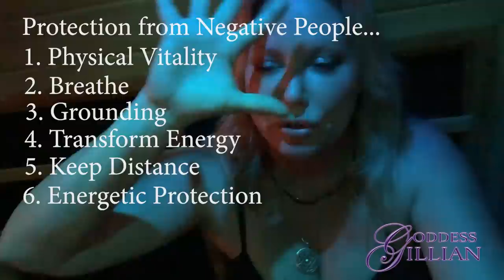VLOG SAUNA ~ Tips for Protection from Negative People ~12 2 18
Since the planet at large is becoming more conscious, more and more of us are becoming empaths. Empaths feel and sometimes take on other peoples energy. Here are some quick tips to protect yourself from negative people!